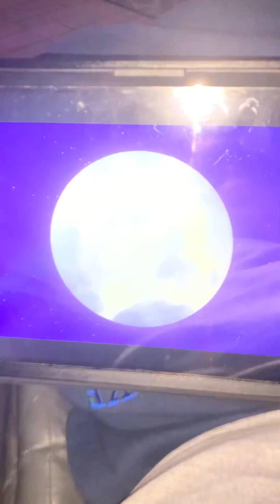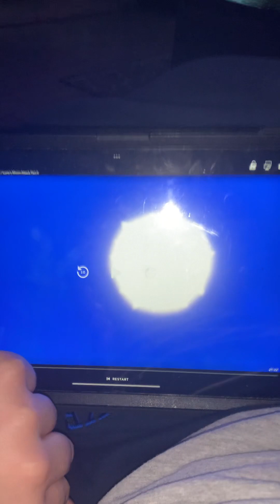PJMasks episode 26 Luna 🌝 moon 🌝 our tech part one ☝️